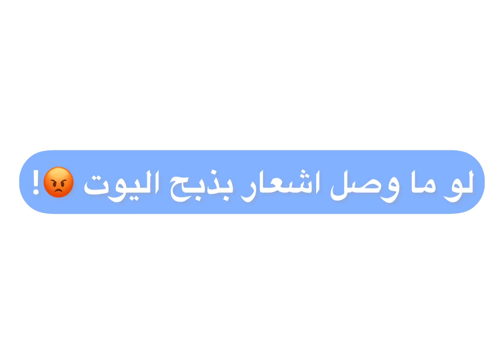كل هذا بـ.…؟